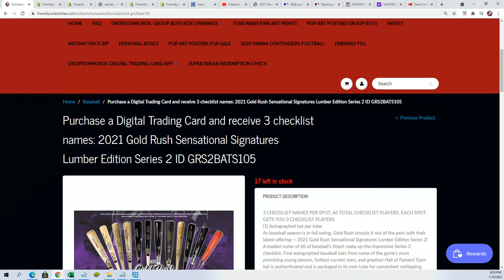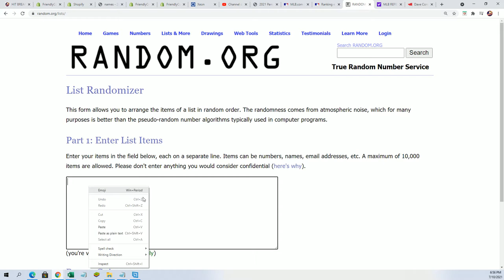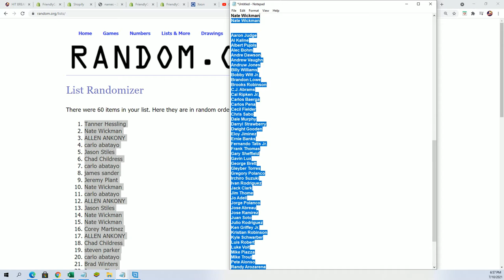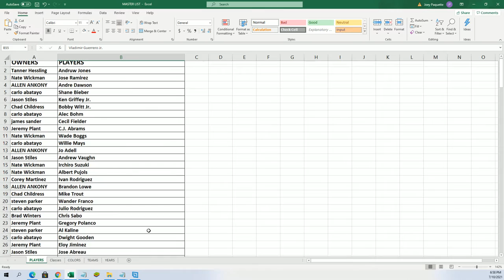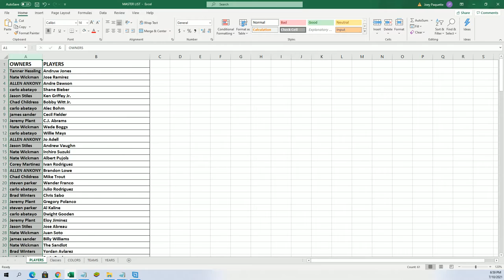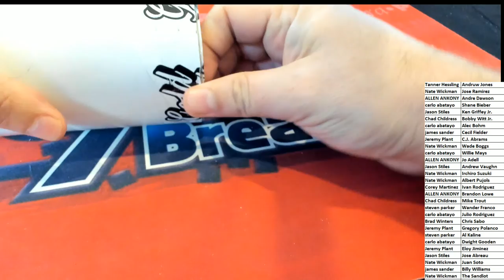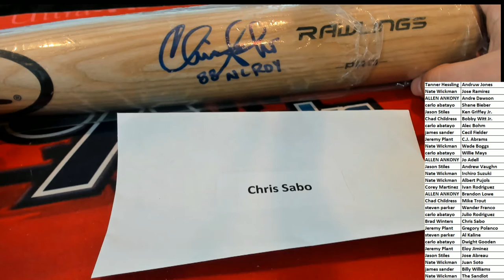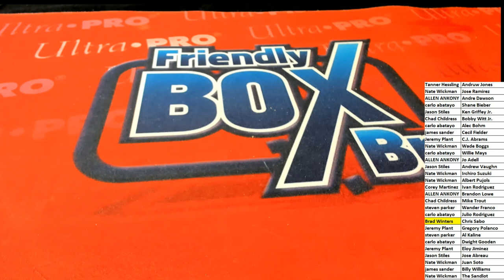2021 Gold Rush Sensational Signatures Lumber Edition Series 2 ID GRS2BATS104